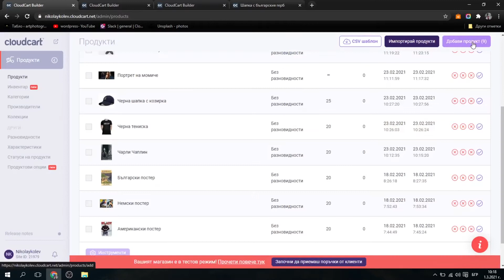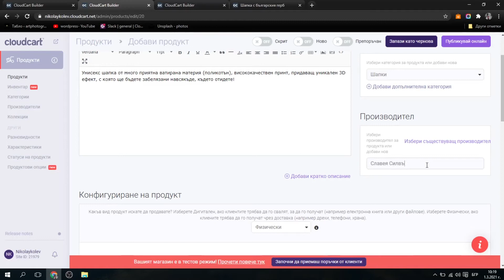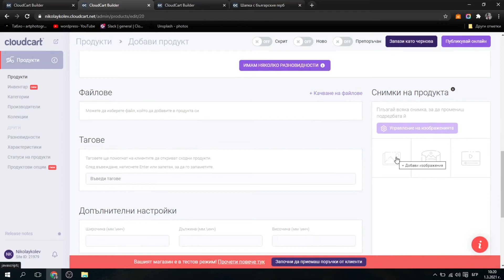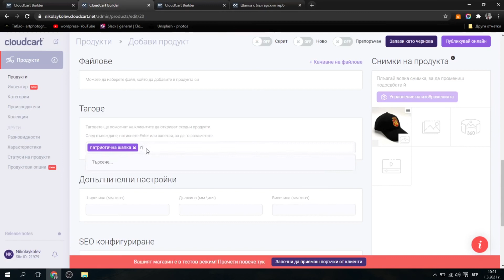CloudCart - Онлайн магазин за 7 дни с 0 познания: Продукти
👉 В тази видео поредица ще разбереш основните етапи при създаване на онлайн магазин в CloudCart.

🔎 CloudCart​ е иновативна платформа за електронна търговия, която помага на търговците да изградят лесно и бързо качествен онлайн магазин.